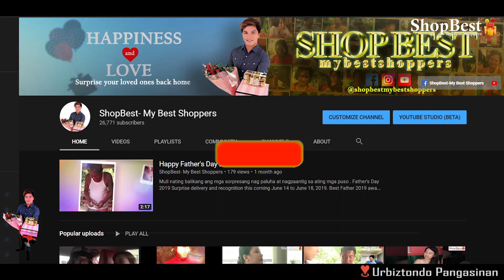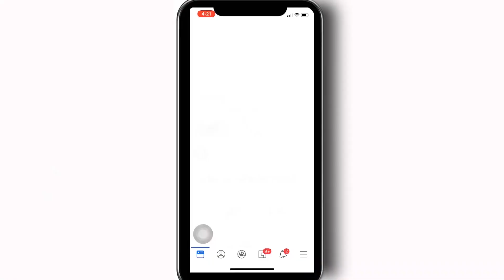Ina na OFW nagbalikbayan para sorpresahin sa kaarawan ang kanyang anak at pamilya NAKAKAIYAK!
Best effort uuwi ka para maka attend sa birthday ng anak mo. Hindi hadlang ang layo basta makita at muling makasam ang kanyang pamilya.

Exclusive dito lang sa aming Facebook page and also on our YouTube channel 📺

Happy Birthday Abegail and Feliza Poyaoan❤️🎊💝🎁

of Malayo Urbiztondo Pangasinan

Sweet birthday presents requested by Annie Poyaoan Narne, based in Singapore.

She contacted our Facebook page, ShopBest-My Best Shoppers, to help her surprise her daughter on her birthday.

Along with the lovely presents, she also sent her heartfelt message as we quote;

“To my dearest daugther

Happy happy birthday Baby ko,kahit dalaga kn ikaw parin ang baby ko,love n love k nmin ni papa.Mag aral kang mabuti,naiintindihan muna man siguro kung bkit ako nasa malayo,para s kinabukasan mo,para makatapos k ng iyong pag aaral at matupad mo ang pangarap mo,basta lagi mong tatandaan nandito lng kmi lagi susuporta syo,Iloveyou babyko & I miss you so much😘😘😘

To my dearest mother

Happy happy birthday,Hiling ko ky Lord nawa'y bigyan kp ng mahabang pambuhay,at malusog at malakas n pangangatawan.Sana napasaya namin kayo s munting surpresa ,Mahal n Mahal k po nmin Nanay😘😘😘

At sa mga kapatid ko, kuya, ate,alam ko napagod ko n nmn s pag prepared ng lahat,para s pinakamamahal ntin n NANAY FELIZA,hindi matatapatang ng halaga ng pera ang surpresa hatid n KALIGAYAHAN sa ating pamilya,basta nagtutulungan ang bawat isa

Ang bunso nyo anak

ANNIE”

Good news!

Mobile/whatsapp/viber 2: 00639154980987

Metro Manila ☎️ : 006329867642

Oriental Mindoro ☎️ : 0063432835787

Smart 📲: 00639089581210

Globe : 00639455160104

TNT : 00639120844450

Follow : Aldrian Sardanas Humirang

(Founder)